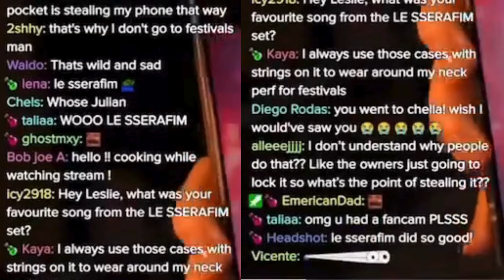Live streamer who watched LE SSERAFIM in person fangirls over Chaewon and Yunjin 🤩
Fuslie (non-fan) shared her first hand experience after watching LE SSERAFIM perform live at the SAHARA tent last Saturday (13 April).

📢 This video's title, thumbnail, captions, audio, and video have been personally altered for the sole purpose of entertainment and humor. This edited version offers a fresh and unique viewing experience, distinct from the original sources.